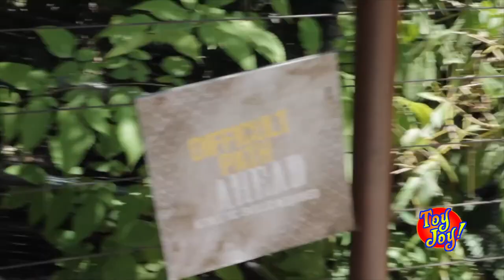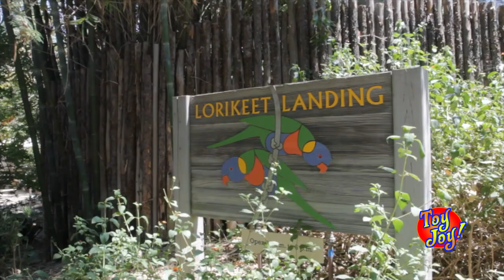Toy Joy @ San Diego Zoo Safari Park!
Remy and Abby invade the Safari Park in San Diego!